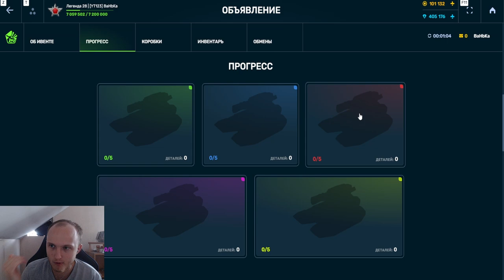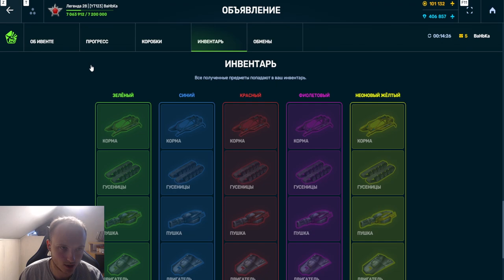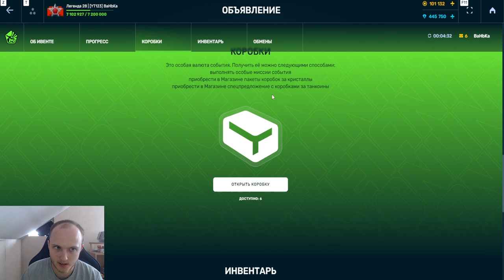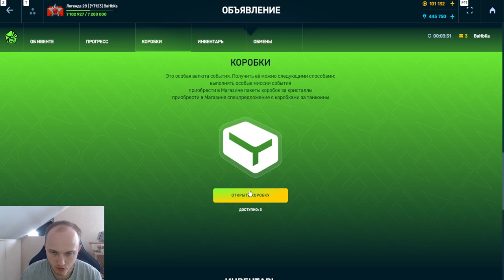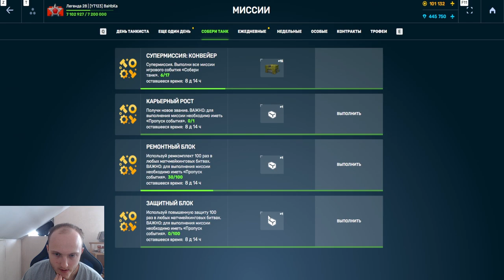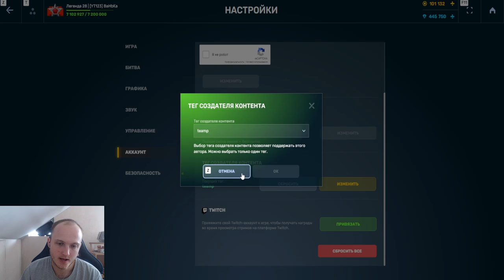РЕАЛЬНО ЛИ ПОЛУЧИТЬ ВСЕ ПРИЗЫ ПОЛНОСТЬЮ БЕЗ ДОНАТА В ТАНКАХ ОНЛАЙН